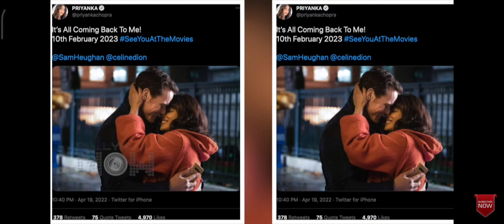Priyanka Chopra hollywood upcoming movie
Priyanka Chopra Nick Jonas upcoming movie# love again